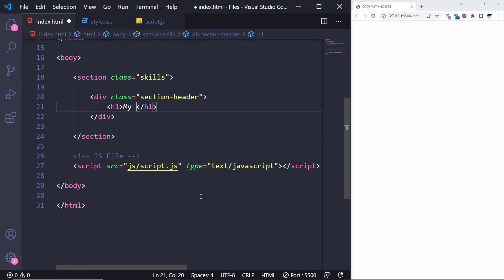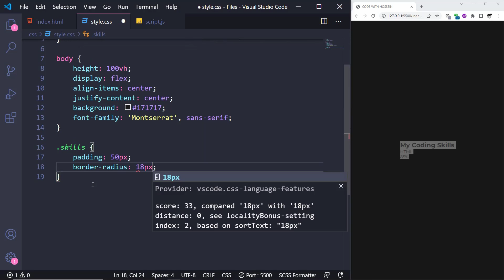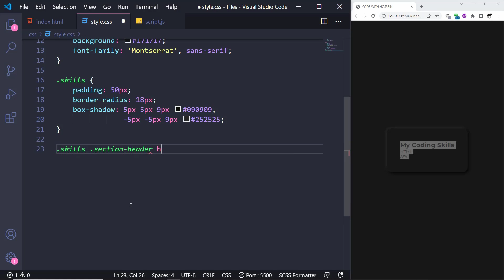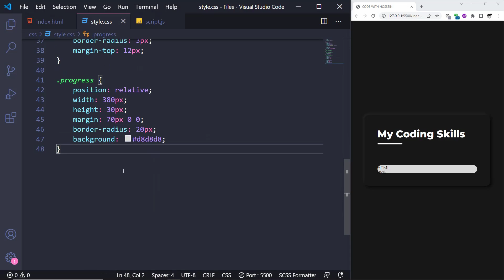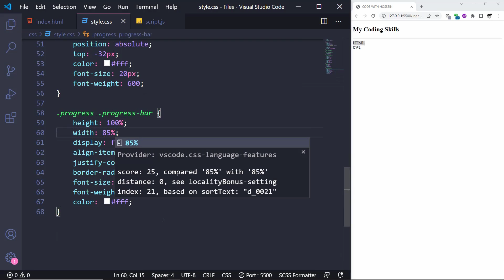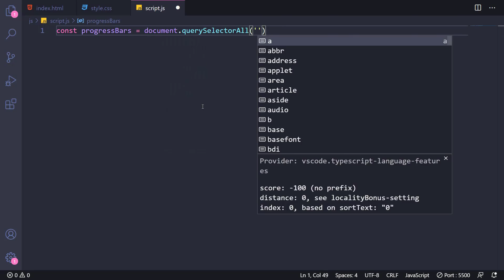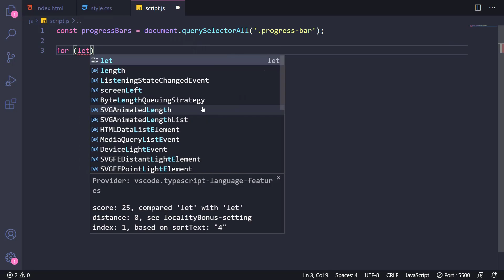Custom Skills Bar using HTML & CSS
Hey everyone 😎 As you know, in portfolio websites, there's a section where you can show your skills and present yourself using that progress bar. And in this tutorial, I'm gonna teach you how to design Custom Skills Bar using HTML & CSS. You can also download the source code for free 👇

⏱ Timestamps
00:00 What are we gonna design?!
00:30 HTML Code
01:07 CSS Code
04:36 Adding more Progress Bars
04:58 Styling the added Progress Bars
05:45 A few JS Code
06:37 Final Result